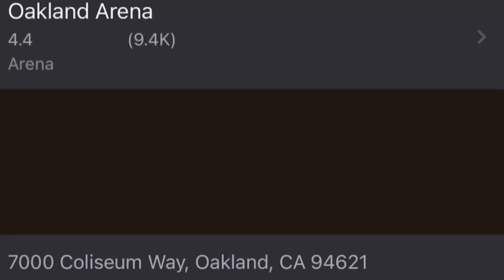I Met Guru Randhawa, Kanika Kapoor, & Iulia Vantur - MJ Singh